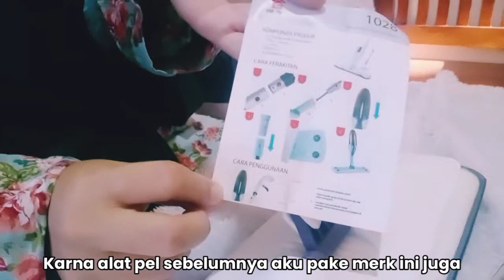KEGIATAN IBU RUMAH TANGGA DI BULAN SUCI RAMADHAN LANJUT SHOPEE HAUL ALAT PEL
Selamat datang di Channel Umy Aysha 😍
Tonton video nya sampai akhir yaa 😉

Terimakasih

Semoga bermanfaat 😊

PP/ Endorse ⤵️